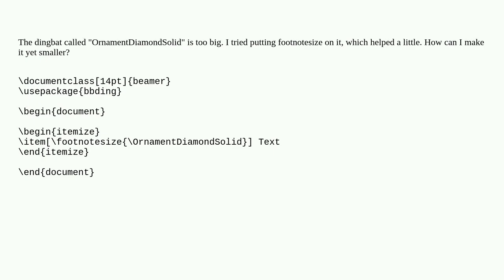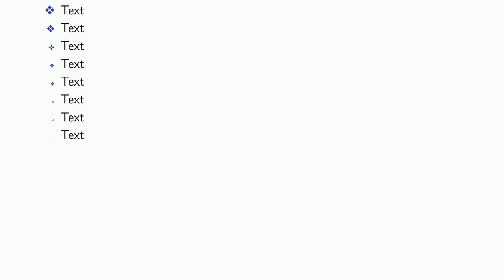Change size of dingbat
A special thanks goes out to the community

  fontsize size